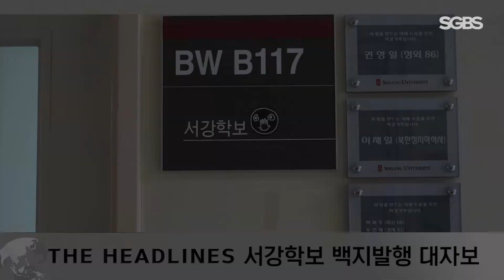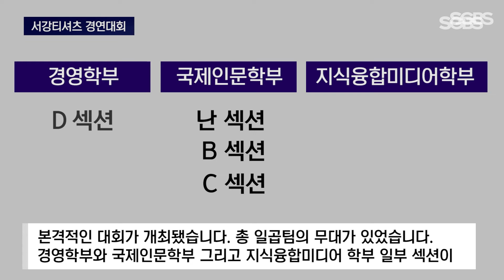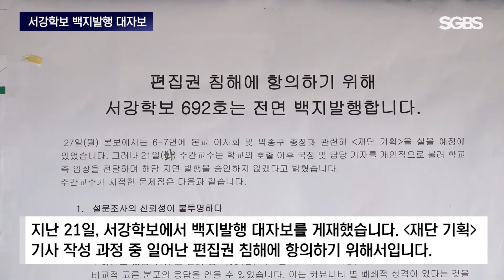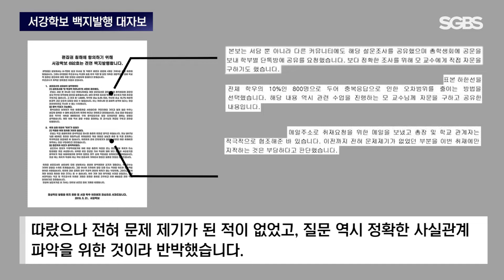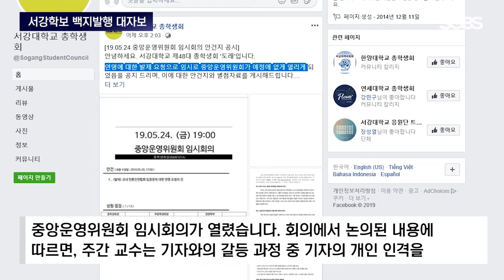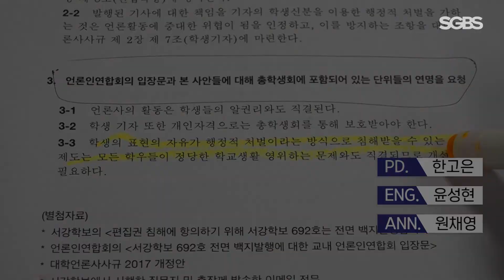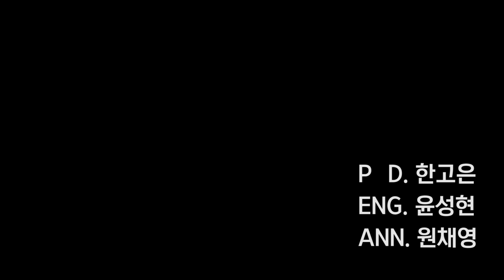서강대학교 방송국 SGBS 2019년도 1학기 6주차 News In Sogang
News In Sogang

2019 서강대학교 대동제
서강 티셔츠 경연대회 개최
서강학보 백지발행 대자보 게시

PD. 한고은
ENG. 윤성현
ANN. 원채영